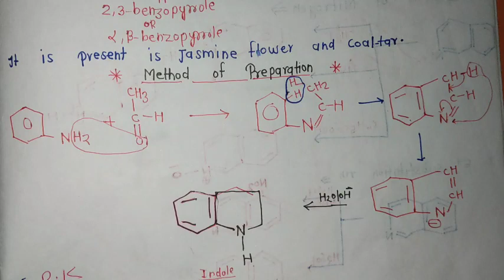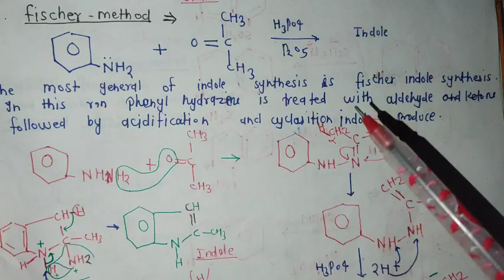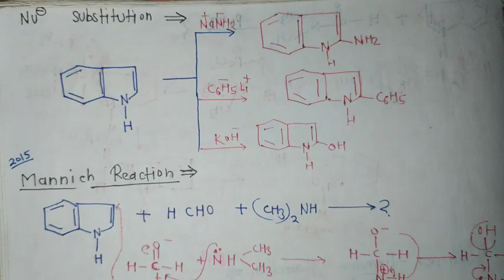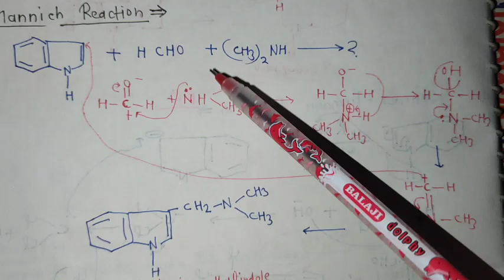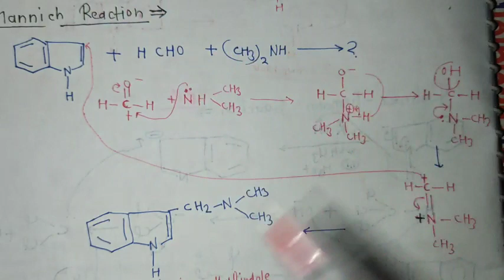BSc final - Indole, MOP, chemical reactions#chemistry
Indole BSc final

indole
ZBC King 2023
Notes zoology botany chemistry
Zbc science classes king
Inorganic chemistry
Organic chemistry
Physical chemistry
Bsc 1st
bsc 2nd
Bsc3rd
Msc 1st
Msc 2nd
Msc final
NET
CSIR NET chemistry
Lectures all
Chemistry BSC
Chemistry MSC
Zoology BSc
BotanyBSc
Class10th
Class12th
Intermediate
Highschool
Dental notes
Emergency notes
high school
# inter
chemistry notes
zoology notes
botany notes
Inorganic chemistry
Organic chemistry
Physical chemistry
Bsc 1st all type notes
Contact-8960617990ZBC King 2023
Inorganic chemistry
Organic chemistry
Physical chemistry
Bsc 1st
bsc 2nd
Bsc3rd
Msc 1st
Msc 2nd
Msc final
NET
CSIR NET chemistry
Lectures all
Chemistry BSC
Chemistry MSC
Zoology BSc
BotanyBSc
Class10th
Class12th
Intermediate
Highschool
Dental notes
Emergency notes
high school
# inter
chemistry notes
zoology notes
botany notes
Inorganic chemistry
Organic chemistry
Physical chemistry